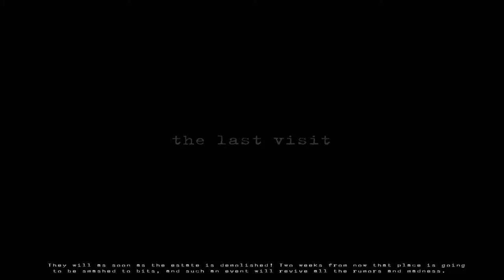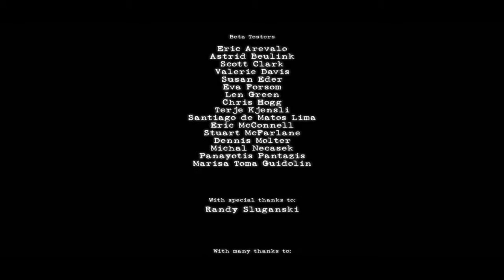Scratches - The Last Visit: HE'S BACK! (Director's Cut) [Walkthrough/Playthrough/Gameplay]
This is a little nice edition to the Director's Cut where we play as a journalist that visits the Blackwood Manor sever years after the main events. What happens, you'll see in the video ;)

What is 'Scratches - Director's Cut'?

Dark Legends surround the old abandoned Blackwood house, secluded far away in the northern wastelands.

For writer Michael Arthate, this cold, solitary atmosphere is fodder for his restless imagination. But Michael soon becomes distracted by the mysteries offered up, as he follows a trail exploring and delving into the secrets of the past. As he is drawn deeper into the story, his sleep is shattered by mysterious noises, and he is plagued by nightmares that cross into reality.

Whose shadows lurk in the dark corners? Is that lonely house inhabited by restless spirits of the past or something more sinister? What is that sound that chills to the very bone...scratching?

Join Michael in a suspenseful adventure, as you explore beautiful and chilling environments. Prowl dark corners and solve puzzles leading to the solution of a tale begun with obsession, and ending with madness and murder.

Features

Eerie and immersive story
Haunting soundtrack
Full 360 degree panoramic viewing
Puzzles and challenges throughout
Numerous hours of gameplay
Explore a Victorian mansion, sinister chapel, forbidding crypt, musty rooms, greenhouse...

Director's Cut includes:

An alternate ending that might be more shocking than the original
A new chapter: "The Last Visit" will have you back at the house 10 years after the events of the original game
Michael's diary with more clues and thoughts from the main character
Upgraded graphics and an eerier soundtrack